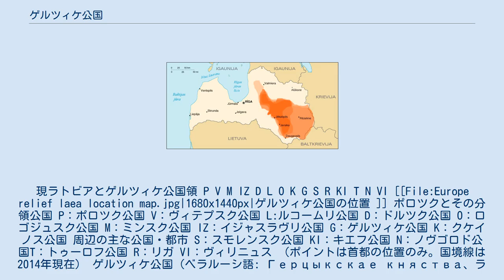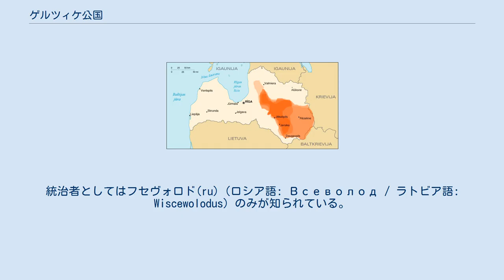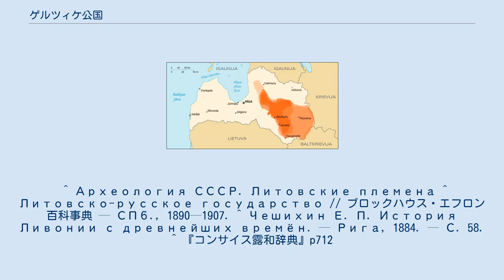ゲルツィケ公国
現ラトビアとゲルツィケ公国領 P V M IZ D L O K G S R KI T N VI [[File:Europe relief laea location map.jpg|1680x1440px|ゲルツィケ公国の位置 ]] ポロツクとその分領公国 P：ポロツク公国 V：ヴィテプスク公国 L:ルコームリ公国 D：ドルツク公国 O：ロゴジュスク公国 M：ミンスク公国 IZ：イジャスラヴリ公国 G：ゲルツィケ公国 K：クケイノス公国 周辺の主な公国・都市 S：スモレンスク公国 KI：キエフ公国 N：ノヴゴロド公国T：トゥーロフ公国 R：リガ VI：ヴィリニュス （ポイントは首都の位置のみ。国境線は2014年現在） ゲルツィケ公国（ベラルーシ語: Герцыкскае княства、ラトビア語: Terra Gercike）は、ゲルツィケ（現ラトビア・Jersika(lv)）を首都として1190年頃から1239年の間に存在した、ポロツク公国の分領公国である。
統治者としてはフセヴォロド(ru)（ロシア語: Всеволод / ラトビア語: Wiscewolodus）のみが知られている。
 公国の歴史に関する主な情報源は、マクデブルク出身のハインリヒ・フォン・レットラント(ru)（ラトビアのヘンリー）によって書かれた『リヴォニア年代記』である。
同書内では、はじめポロツク公の封臣であり、後にリガ司教に従属するフセヴォロドという公の統治期について記されている。
フセヴォロドは、正確な血縁関係は明らかではないが、リューリク朝・ポロツク公家(ru)（祖：イジャスラフ・ウラジミロヴィチ）の出身者と考えられている。
 ラトビアのヘンリーの著述によると、フセヴォロドはリトヴァ族(ru)（現リトアニア南東部から現ベラルーシ北西部（ネマン川・ドニエプル川上流域）に居住していた東バルト系部族）と同盟し、リヴォニア帯剣騎士団と戦った。
しかし1209年にリガ司教の捕虜となり、リガ司教の家臣となることを認めざるを得なくなった。
しかし、しばらくしてフセヴォロドはその約束を反故にし、1215年まで再びリヴォニア帯剣騎士団と戦った（公国に関する記録は1215年のものがもっとも新しい記録である）。
その後、1239年には、ゲルツィケ公国領は十字軍勢力の支配下に入った。
 伝説では、生きながらえたゲルツィケの要塞の人々が西ドヴィナ川左岸へ渡り、クールラントのラトビア人の中へ移住したという。
そしてこの逃亡者たちから、ルーシ史でいうスロボダ（納税免除集落）のような居住区が興り、1670年にクールラント・ゼムガレン公ヤーコプ・ケトラーの法令によって都市となったという。
都市はヤーコプにちなみヤーコプシュタットと名づけられ、現在のイェーカブピルスに至るという。
ヤーコプシュタットでは1675年に正教会の教会が立てられ、14 - 15世紀のプラシチャニツァ(ru)（ロシア語: Плащаница。棺中のイエス・キリスト（イイスス・ハリストス）を描いた布）が収められていたという。
 ^ Археология СССР. Литовские племена ^ Литовско-русское государство // ブロックハウス・エフロン百科事典 — СПб., 1890—1907. ^ Чешихин Е. П. История Ливонии с древнейших времён. — Рига, 1884. — С. 58. ^ 『コンサイス露和辞典』p712